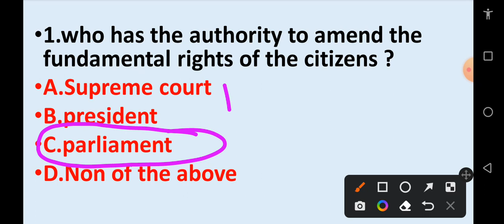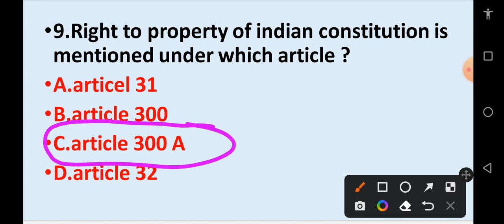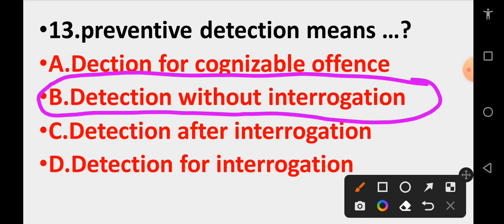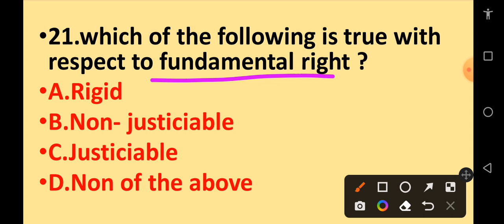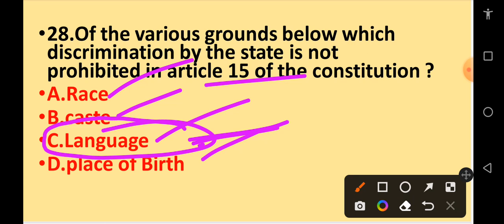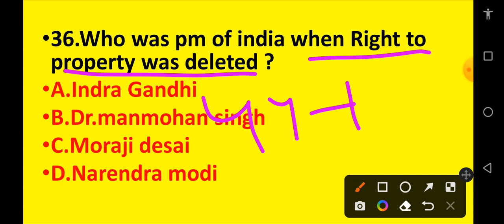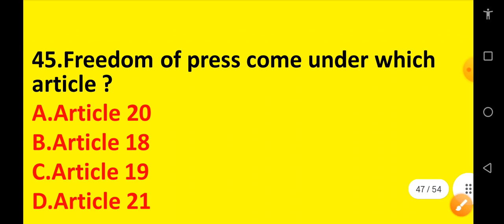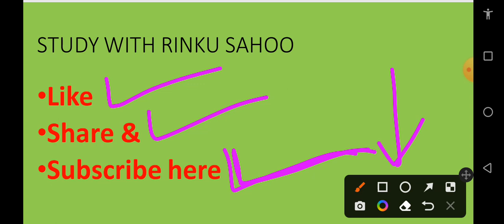FUNDAMENTAL RIGHTS RHT, CT,BED,JT,OTET,OSSTET, EXAM 2023 |FUNDAMENTAL RIGHTS BED EXAM 2023 IN ODIA